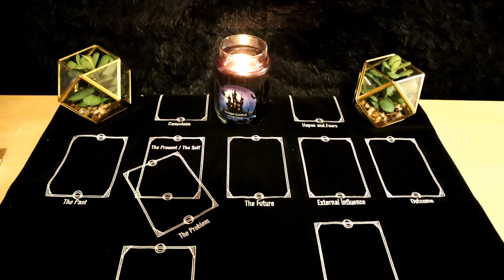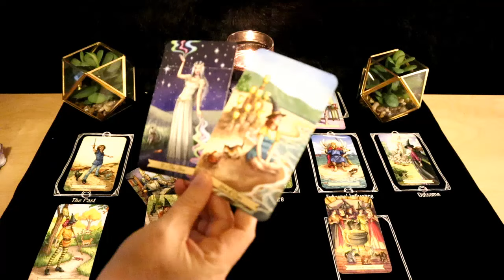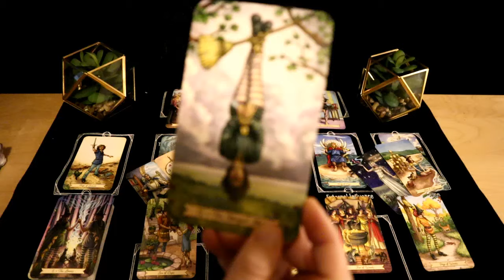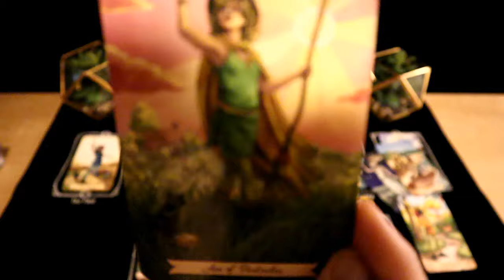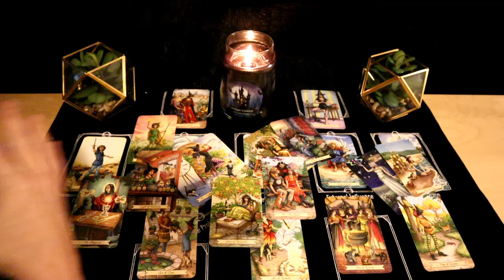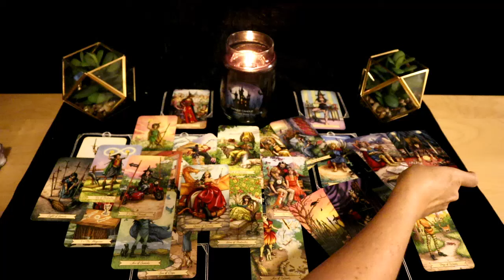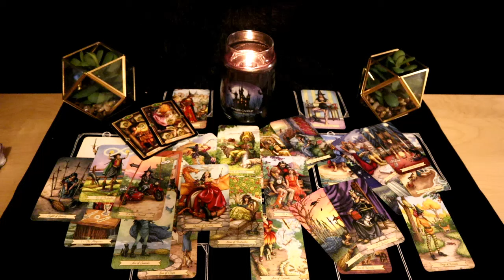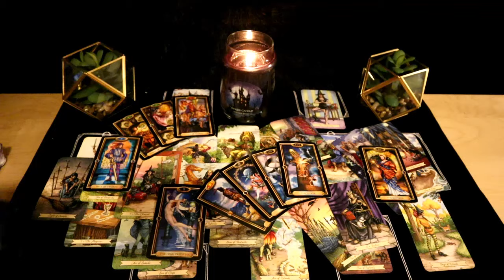Aries Love - shocks a blast from the past